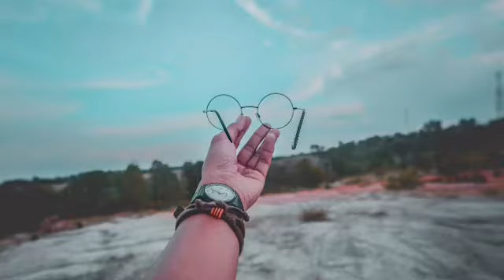STREET PHOTO GRAFI PEKANBARU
Buat teman teman yang suka vidio nya di like ya dan di subscriber  🙏
Follo juga ig saya @jefri_cekrek